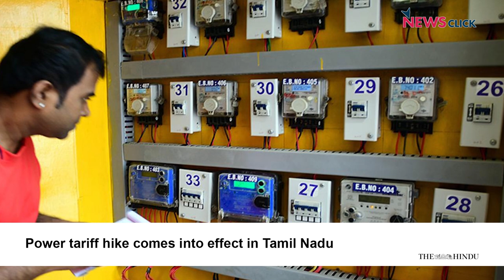Tamil Nadu: Crisis in Spinning Mills Worsening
Tamil Nadu, which houses more than 50% of the spinning mills in the country, is facing a crisis. With global orders reducing drastically, the investment intensive industry is facing multiple challenges, leading to the sector shutting their shutters. The cotton farmers, workers in the sector and the industry are feeling the heat of the crisis. The increasing electricity charges and an inability to compete with countries with cheap labour, the spinning mills are craving for the incentives from the government of India. NewsClick spoke to Dr Venkatachalam, the Chief Advisor to the Tamil Nadu Spinning Mills Association, about the remedies sought by the industry.